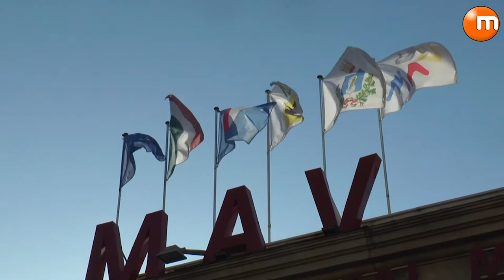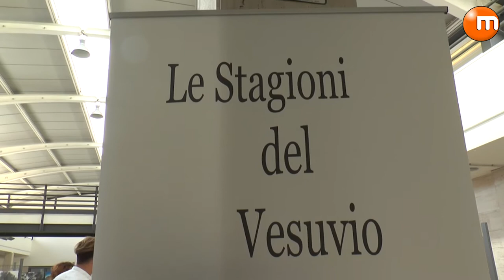‘Vesevus de gustibus’ fa tappa a Ercolano tra cibi e vini tipici locali al MAV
Spettacoli di danza, note di musica classica e degustazioni di prodotti vesuviani al  quinto appuntamento della rassegna ‘Vesevus de gustibus - le arti, i sapori e le tradizioni’ l’iniziativa promossa dalla Città Metropolitana di Napoli in undici comuni del Parco Nazionale del Vesuvio. l’evento ha fatto tappa  al Museo Archeologico Virtuale di Ercolano chiamando a raccolta docenti universitari, alunni degli istituti alberghieri e dei licei musicali, produttori di vini e di cibi tipici dell’area vesuviana. Per l’occasione nelle sale del Mav è stato  possibile visitare la mostra con gli scatti del fotografo Carlo Falanga che ha portato avanti un percorso fotografico per raccontare il Parco Nazionale del Vesuvio attraverso colori, luci e stagioni.